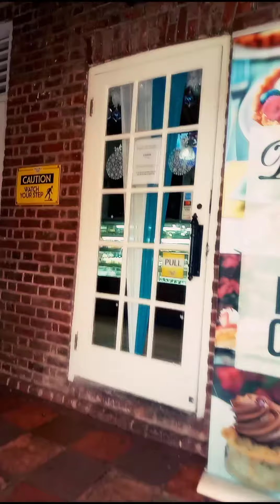Day in the life of an indie author-Lunch time at Devon House!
lunch time at Devon House is the best. The patties were so delicious!